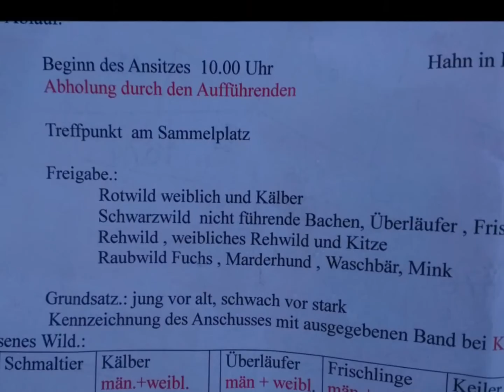Bevægelsesjagt i Tyskland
Kümmernitz/Steckby